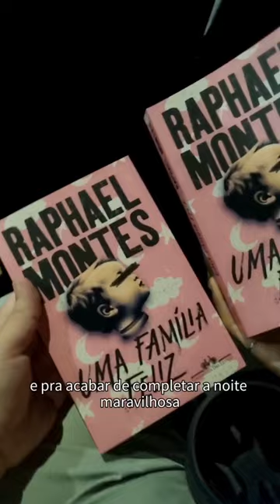Venha ver como foi a noite de estreia de Uma Família Feliz comigo!